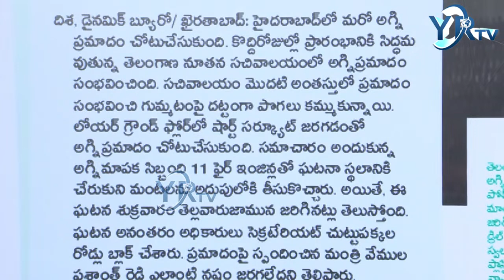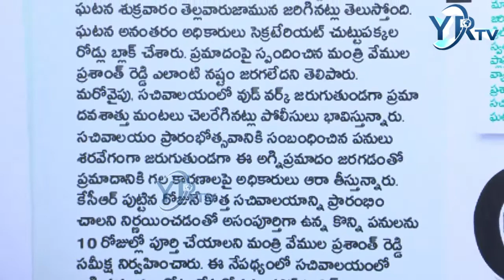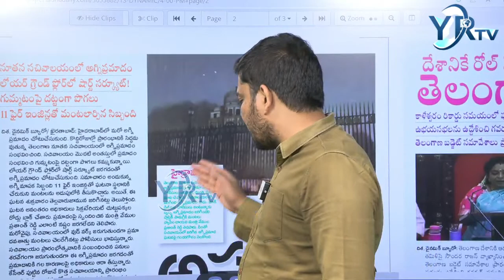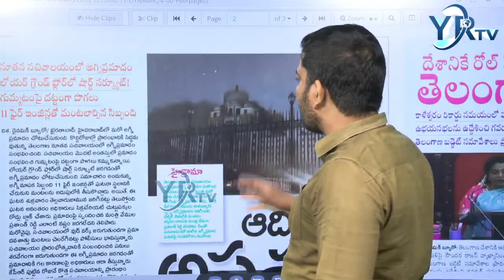BRS PARTY || KCR || కి కలిసి రాణి సెక్రటేరియట్ | ఆ స్వామీజీ చెప్పిది నిజమయింది | YRTV Telugu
kcr brs New Secretariat#kcr
🔴LIVE : కొత్త సచివాలయంలో మంటలు అపశఖనం గా భావించిన ముఖ్యమంత్రి | YR TV Telugu
BRS PARTY కెసిఆర్ కి కలిసి రాణి సెక్రటేరియట్